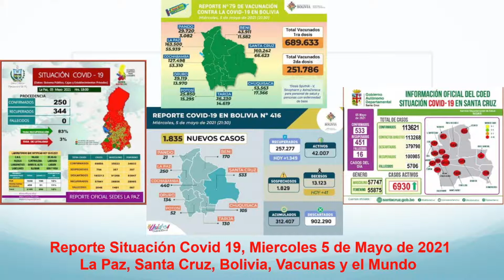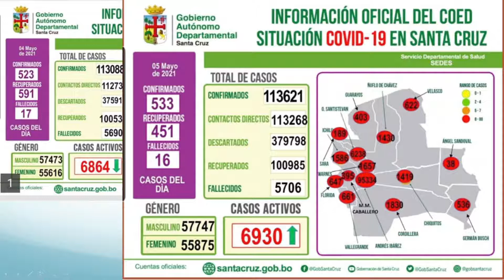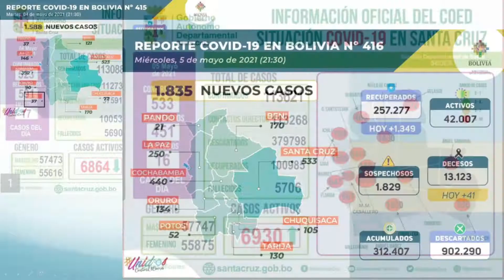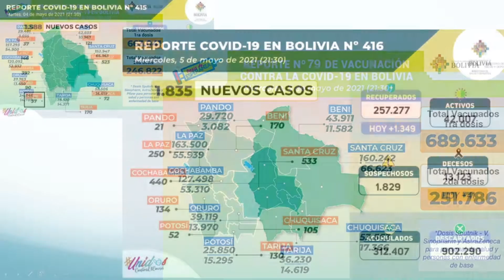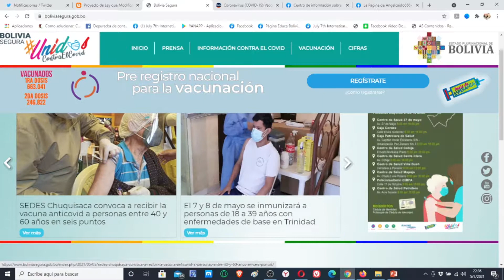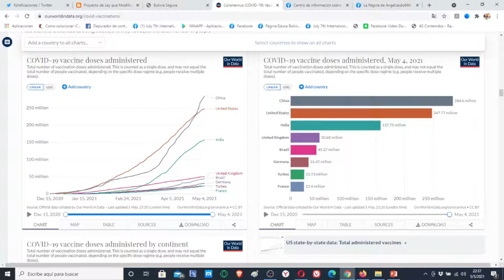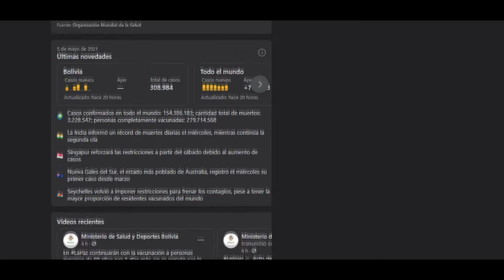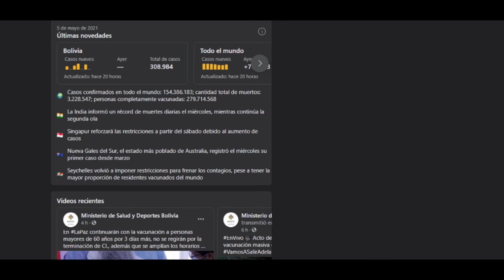Miercoles 5 de Mayo Reporte Situación Covid 19, 1835 nuevos casos, 41 fallecidos, 251786 vacunados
Este es el reporte del Miercoles 5 de mayo de 2021 sobre la situación del Coronavirus (Covid 19) en La Paz, Santa Cruz, Bolivia y el mundo con estadisticas de los SEDES y Facebook.